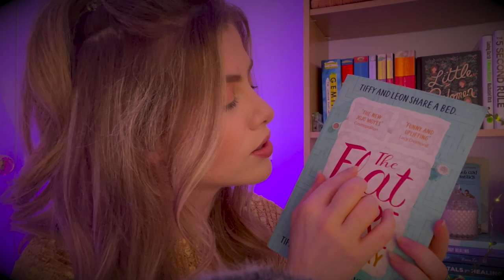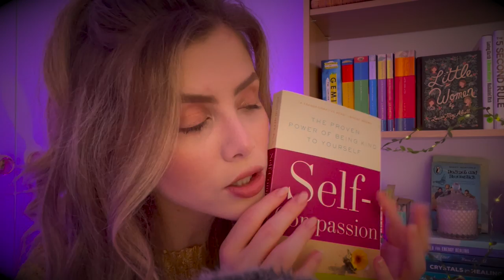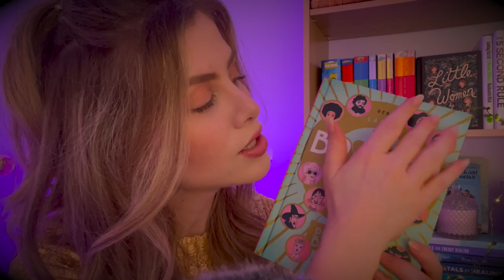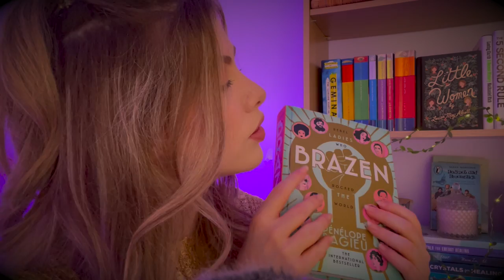ASMR | Follow My Instructions☝️ (Tingly Tasks & Personal Attention)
It is advisable that you follow these instructions to the best of your ability for maximum tingles 🧠 ✨✨✨

Thanks to the following lovely Patrons who were part of the secret easter eggs in this video: Embla, Oscar, Tracy, Kyle & Mikal 💞

Quiet
Xx

00:00 Intro
2:15 3 tasks to test your commitment
4:40 Asking you very important personality questions so I can select a gift 4 you 📚
8:05 Count how many times I tap (& inaudible whisper)
11:06 Follow My Finger ☝️(tracing my bookshelf)
13:13 Tracing w pink micro wand 💞
15:00 Reorder the Harry Potter Books ⚡️
18:43 Spoolie nibbles and personal attention ✋ 👄
22:47 Would you like a sip? 💧
23:09 Focus on the Letters (Air Tracing & asking you Q's)
28:09 Hand movements with layered ear 2 ear👂 comforting words 💗
32:46 Repeat After Me(& Inaudible whisper)
36:50 Selecting your book! 📖
37:29 The Badger 🦡 (Introverts) aka me 😊
38:57 The Orca 🐳  (Empaths)
39:59 The Snow Leopard 🐆 (Rebels)
41:06 Outro